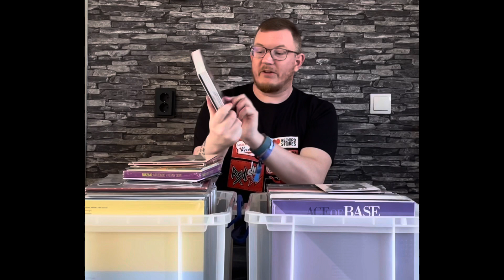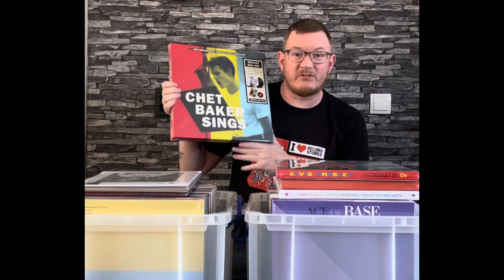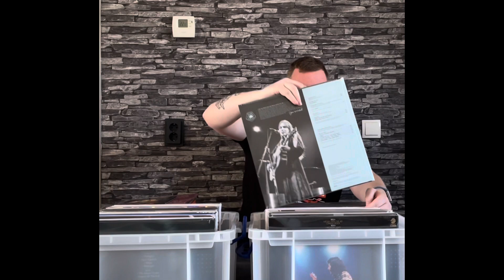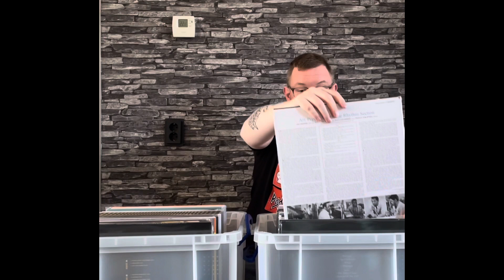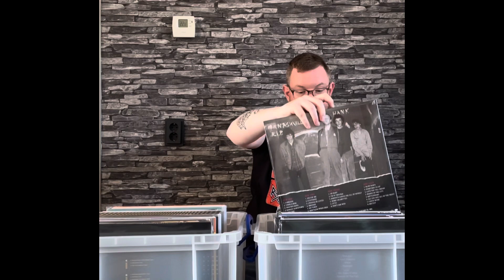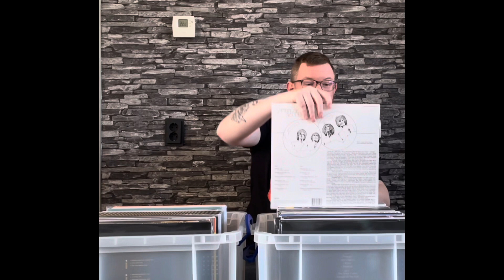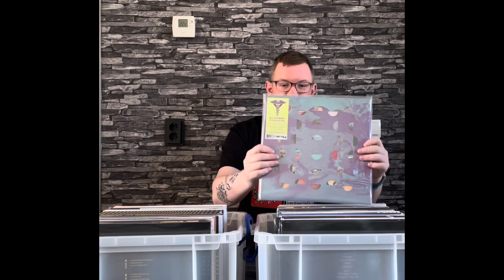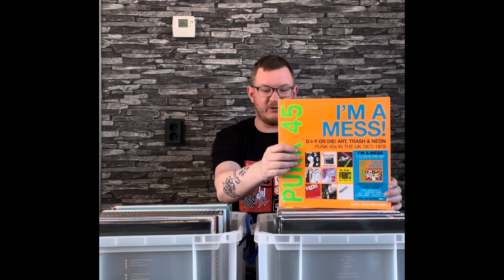velvet040 Record Store Day 2022 update!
All things Record Store Day!

Remco loodst je zelf door de vele RSD 2022 releases die er bij Velvet Music Eindhoven zijn binnen gekomen. Hier op YouTube een compilatie van de drie social media filmpjes die uitgezonden zijn op donderdagmiddag 21 april 2022.

Met de instore info (optredens van Will Varley, Ten Times A Million en Sauro Locchi!) en eem greep uit de vele releases van onder anderen Taylor Swift, K3, De Dijk, Racoon, Bill Evans, Foo Fighters, David Bowie én meer!